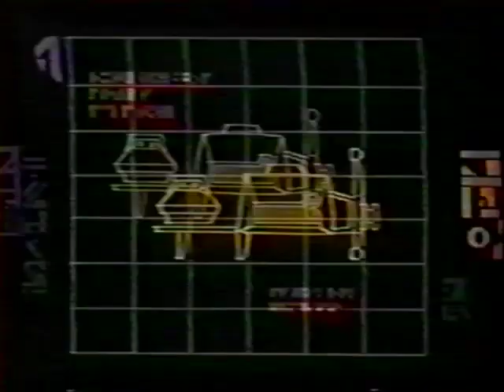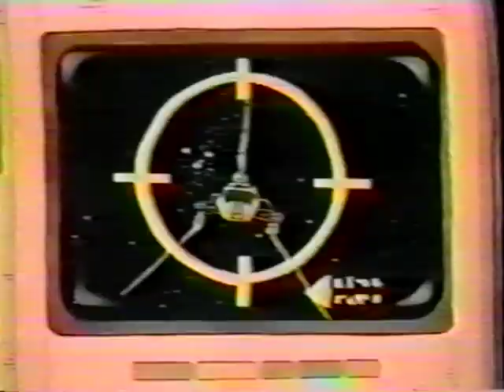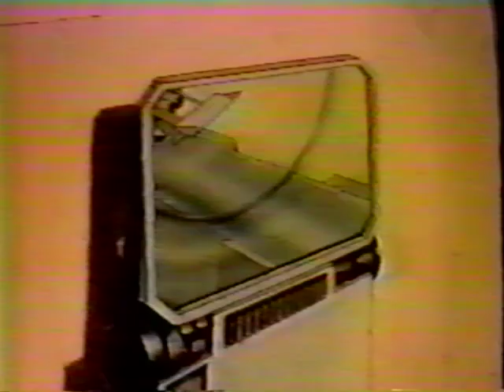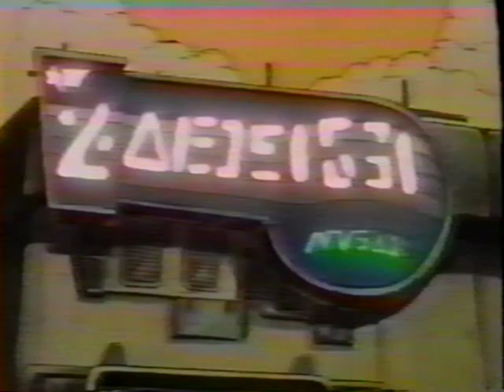Star Wars Droids Cartoons